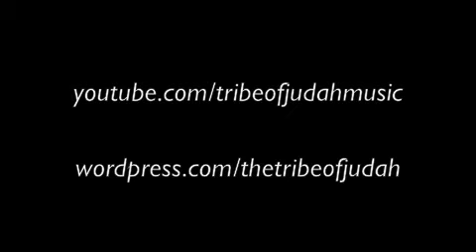The Holy Matrimony Tour-Mountain of Praise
On the road again. The Holy Matrimony tour begins at Mountain of Praise, in Wautoma wisconsin